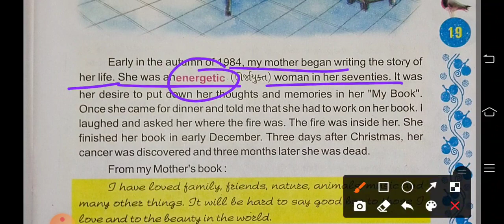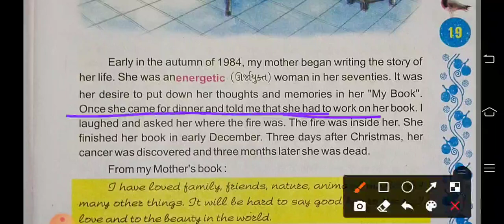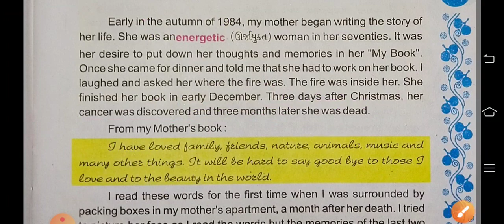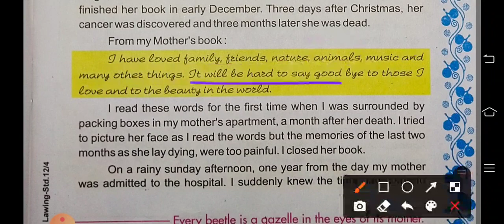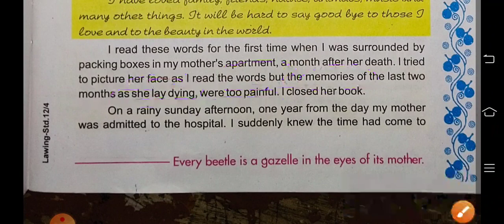Std 12 | Supplementary Reader | Chapter 6 | I Miss You, Mother - part 1 | GSEB